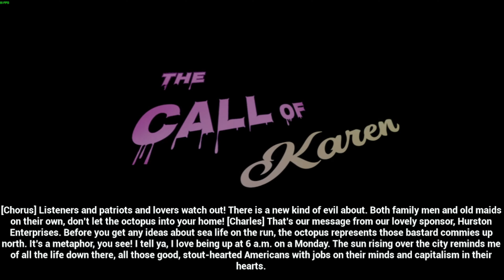The Call of Karen FREE TO PLAY